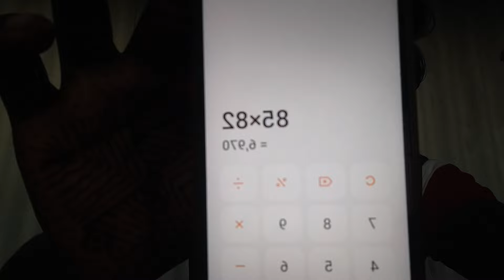ఈనెల మా యూట్యూబ్ సంపాదన ఎంతంటే 🤔🤔 my 2 youtube salery